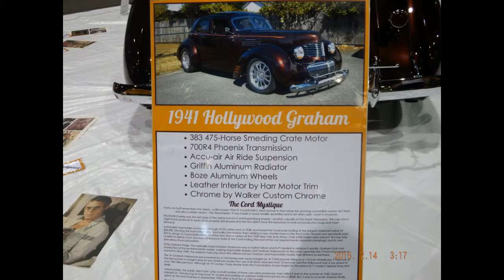Southern Oregon rod and custom show 2015